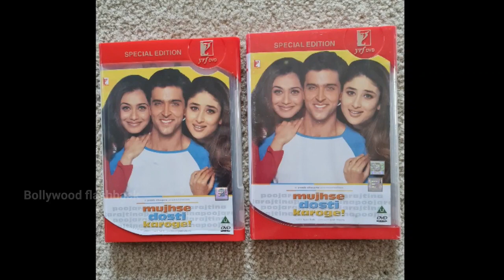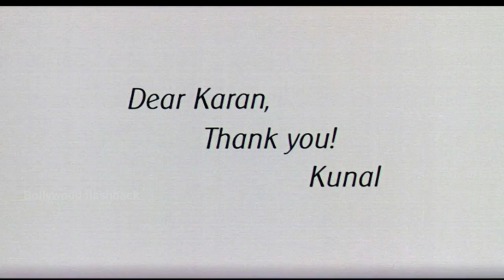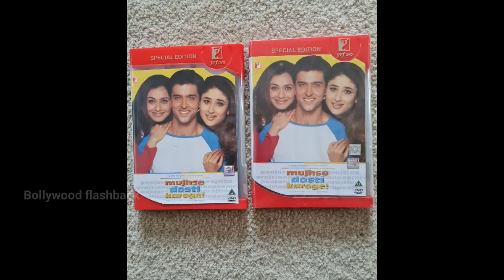Mujhse Dosti Karoge unknown facts interesting facts revisit trivia review shooting locations budget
Topics covered in this video :
we discuss here Hrithik Roshan Rani mukerji Kareena kapoor 2002 movie Mujhse Dosti Karoge unknown facts interesting facts shooting locations etc